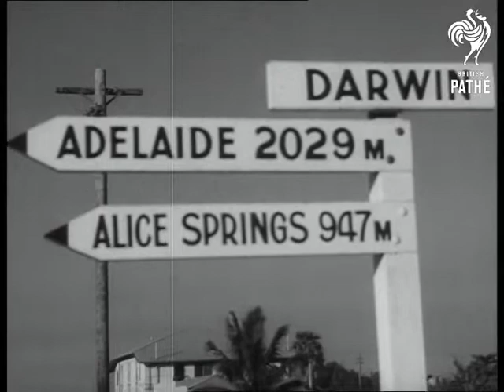Selected Originals - Down-Under Car Rally (1953)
Selected originals (selected scenes, offcuts, out-takes, rushes) for story "Down-Under Car Rally" 53/73.

Some different material from Newsreel Story.

This is American version of the same story. Some of the footage is slightly different but whole film seems to be more dynamic due to loud and rhythmical music and overexcited American voiceover.
 FILM ID:118.12